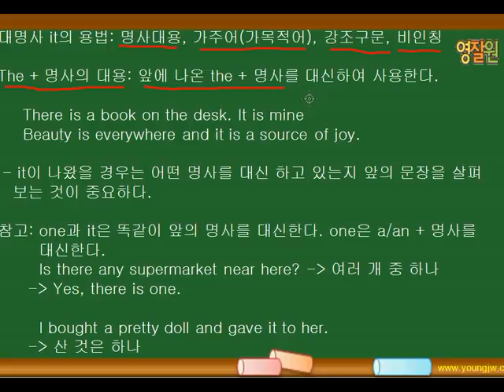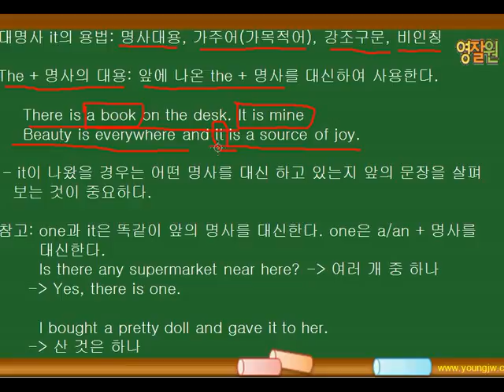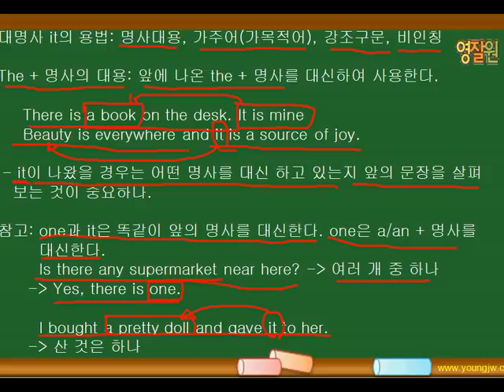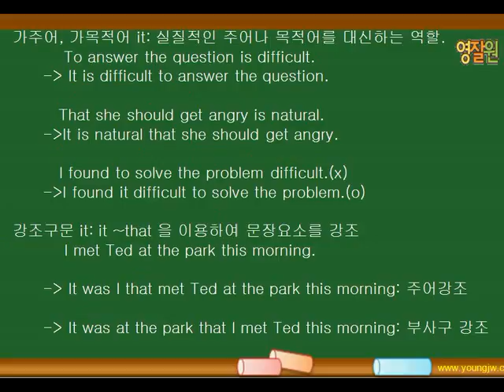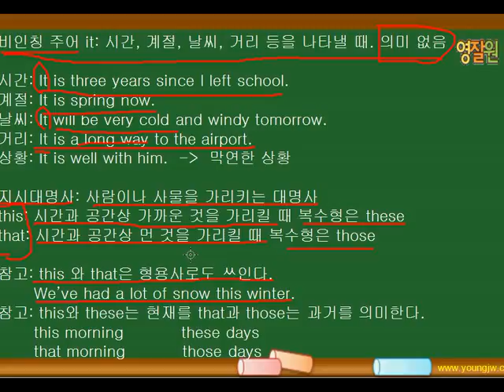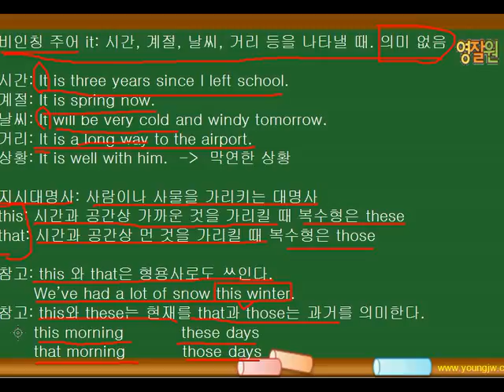영잘원 쌩기초문법종합7 2 대명사 part2